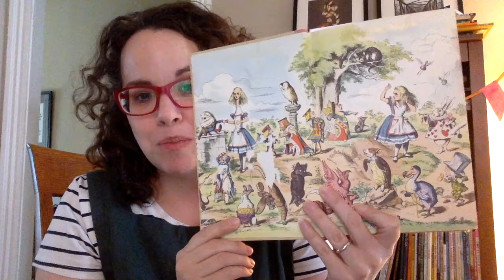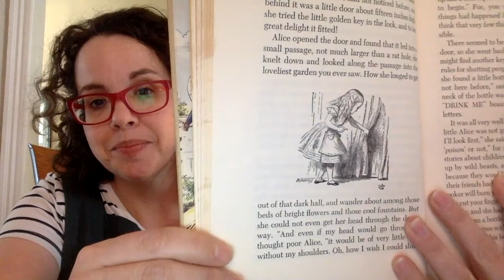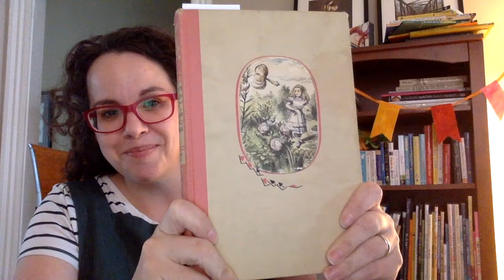Alice in Wonderland, Chapter 1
Read Along options: Open the Closed Captions or find (similar) text for this book online at Project Gutenberg

Chapter 1: Alice is very bored...until she runs into a rabbit in a waistcoat. Life is not at all boring after that!

Note for Caregivers: Beyond the hours spent looking for quality public domain materials is a significant effort reworking the closed captions for both accessibility and read-along purposes. If you appreciate what you hear, please consider donating to your local food bank or an arts worker relief organization in your community.